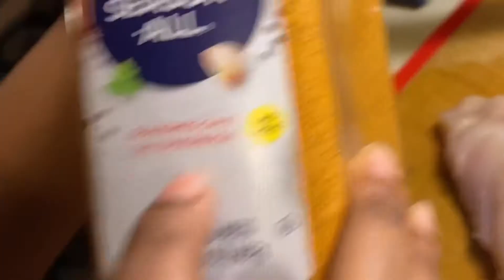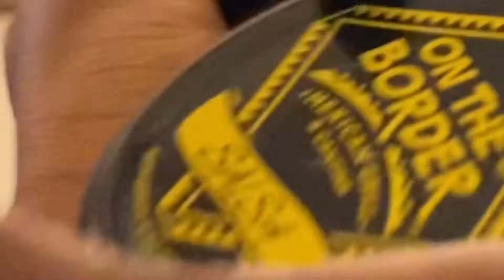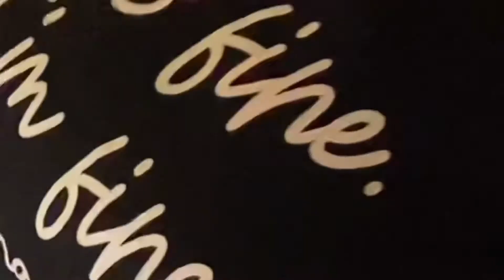POV: it’s March and you’re in my kitchen while I cook for a Spanish project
This footage was from MARCH quite a lot has happened since then but I still wanted to upload this because it’s just random so Idk but I hope you enjoy😁MORE VIDEOS ARE ON THE WAY!

If you have video ideas that you want me to do go ahead and comment them below

Have a blessed day or night❣️